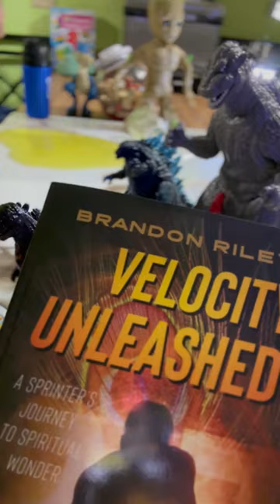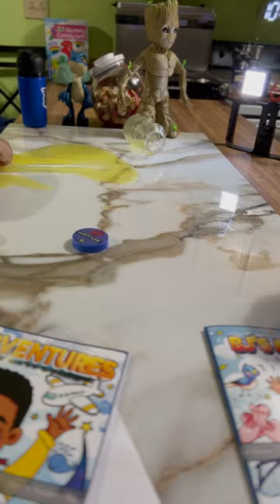Godzilla vs King Godzilla BJ's adventures